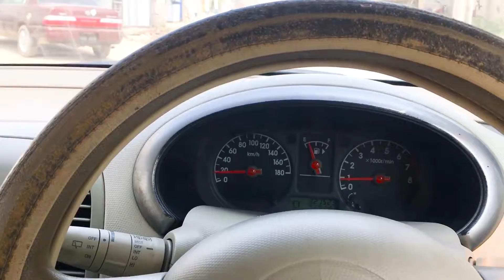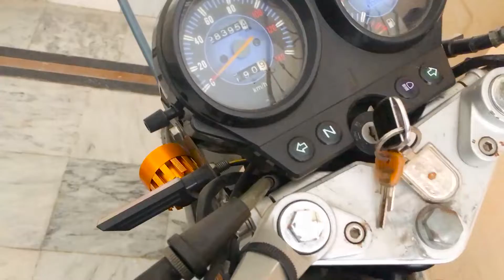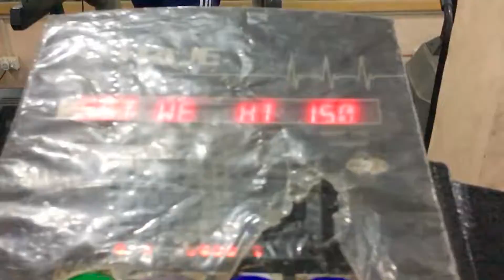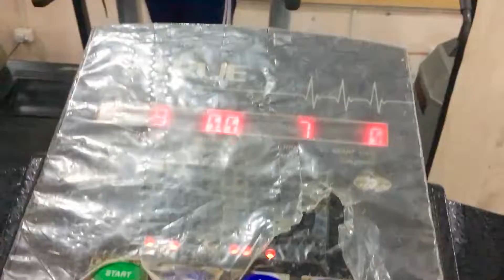Yamaha YBR 125G | Bike Wash For Video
Comparing Ravi Piaggio to  My Yamaha Ybr 125G but before have to clean my bike and pick up Piaggio from another place .

Hope you enjoy that video